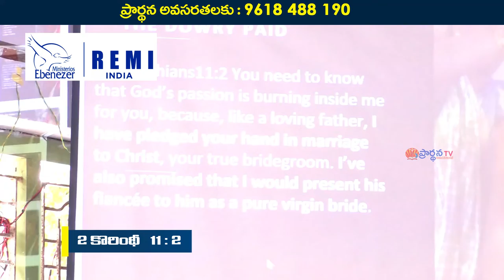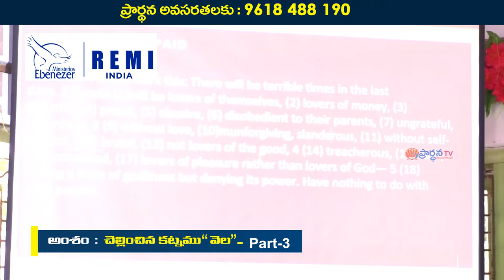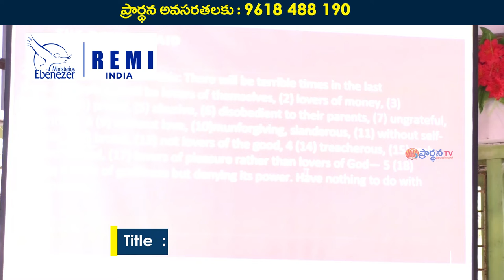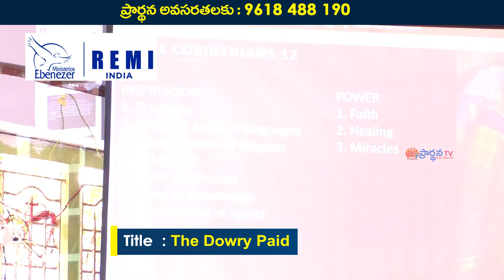28 02 2022 Mani kumar garu అంశం : చెల్లించు కట్నం "వేల" part-3